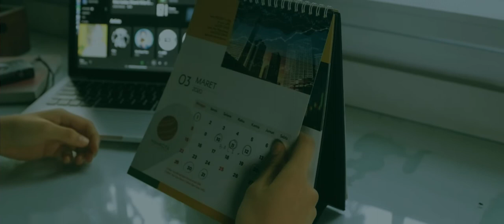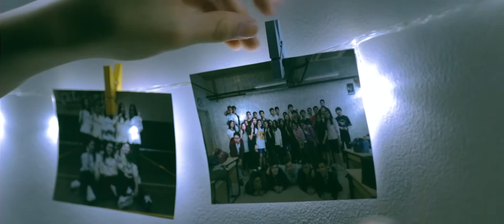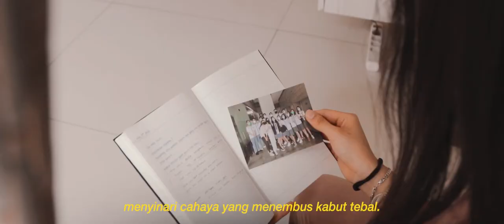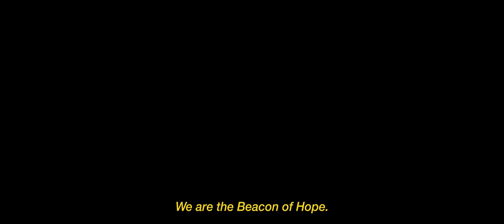Karya Siswa SMA | Film Pendek | Beacon of Hope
Siapa yang suka dengan kondisi ini, semua serba dibatasi. Begitulah yang ingin disampaikan oleh murid-murid saya melalui film pendek ini. Boleh tidak di Tonton